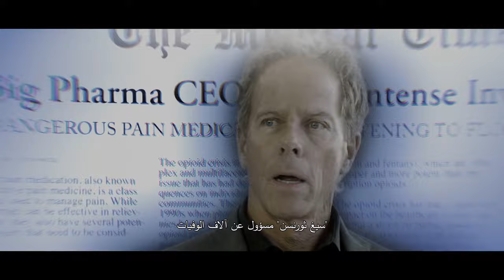57 Seconds - (Morgan Freeman, Josh Hutcherson) OFFICIAL TRAILER (2023)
Title: 57 Seconds

Stars: Morgan Freeman, Josh Hutcherson

Synopsis: When a tech blogger lands an interview with a tech guru and stops an attack on him, he finds a mysterious ring that takes him back 57 seconds into the past.